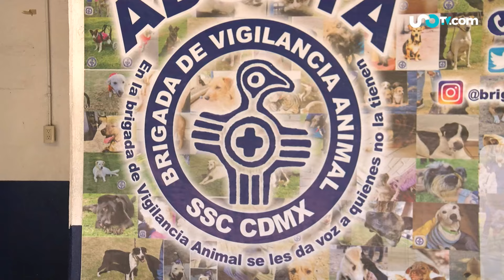Buscan a tutores de perros rescatados luego de explosión en Tlalpan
Un policía carga en brazos a un perro herido entre los escombros de una casa que colapsó tras una explosión por acumulación de gas...

Son imágenes del pasado 16 de abril en la colonia Miguel Hidalgo, alcaldía Tlalpan...

El can presentaba quemaduras en todo su cuerpo...

Para salvarle la vida, veterinarios de la demarcación lo atendieron en el lugar antes de trasladarlo a una clínica especializada.

Mientras tanto, Karina Aguirre, de la Brigada de Vigilancia Animal, coordinó el salvamento de otros siete perros...